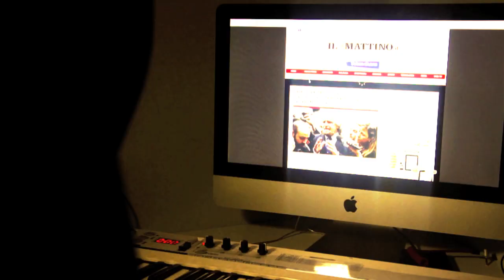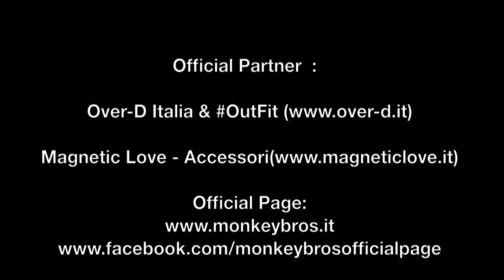Monkey Bros - Tarantella (Teaser)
NDR291
MONKEY BROS
"Tarantella"